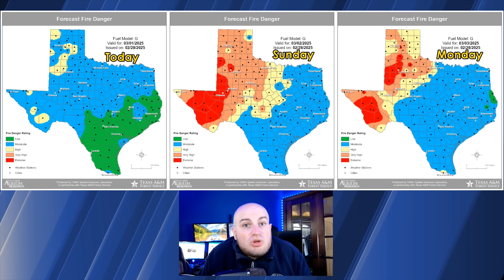Severe Storms on the Horizon - Special Briefing!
Potentially severe weather will return to Texas starting Sunday and will last through Tuesday. We will contend with two distinct upper-level storm systems. The first system will create a chance of scattered severe storms in the eastern Texas Panhandle and Northwest Texas on Sunday afternoon. Hail, localized damaging winds, and a tornado risk could accompany the stronger storms, but they will weaken quickly after sunset. Moving to Tuesday morning, we expect a line of strong to severe storms to move from west to east across the eastern half of Texas. Some of these storms may produce damaging winds, brief tornadoes, heavy rain, and hail. The severe weather risk will begin shortly after midnight on Tuesday and will end when the storms move east of Texas early Tuesday afternoon. Besides the storm risk, we also anticipate extreme wildfire danger in the western half of Texas on Sunday, Monday, and Tuesday. Strong westerly winds behind the dryline will further contribute to blowing dust.